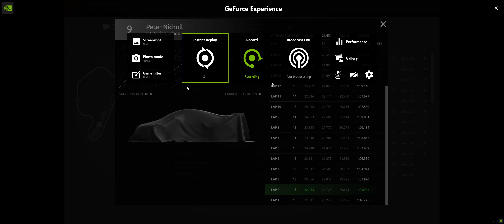rF2 | Back to School in the Skip Barber - finishing P9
Starting P15 and surviving the other rookies to finish P9.
Avoiding plenty of spinners.